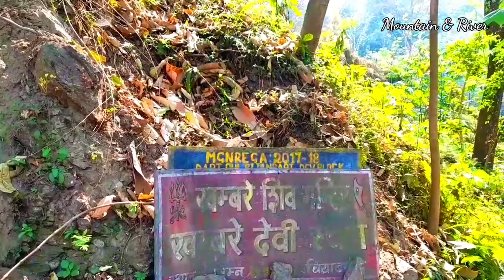Khambarey Shiva Mandir || Vah-Tukvar T.E. Darjeeling || Shiva-ratri Puja special.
Devi Sthan or Khambarey Mandir is located at Vah-Tukvar T.E. which is about 11 KM away from Darjeeling. You can visit easily, follow the route through taxi or bike on the Jamuney road which join Bijanbari, Goke and Sikkim.